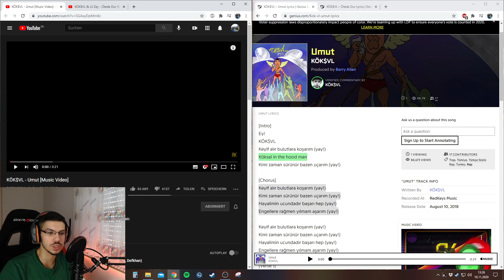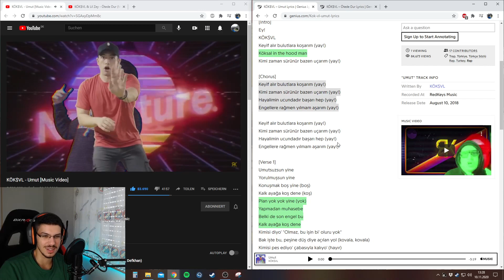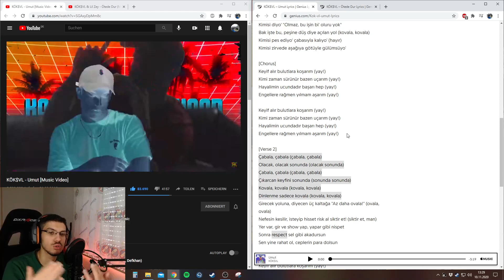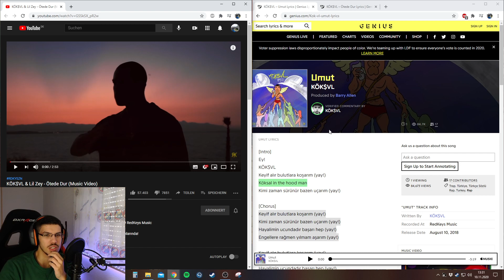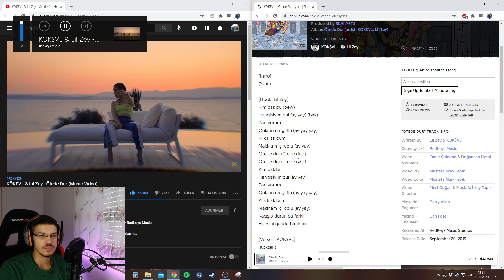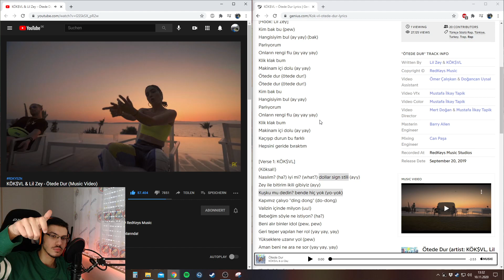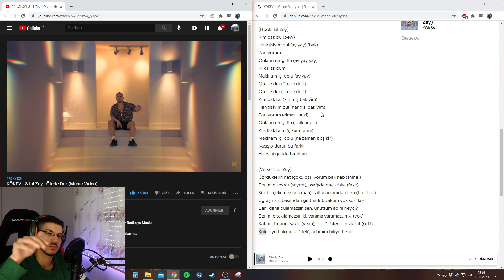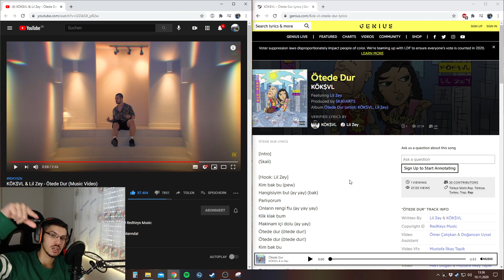KÖK$VL - Umut & KÖK$VL & Lil Zey - Ötede Dur REACTION / TEPKI